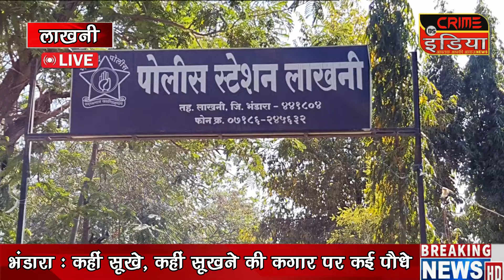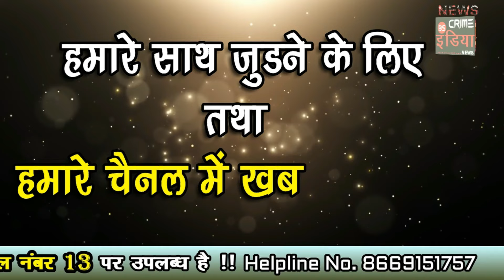cin- कंटेनर और ट्रक की जोरदार टक्कर,लाखनी उडान पुल की घटना...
कंटेनर और ट्रक की जोरदार टक्कर,लाखनी उडान पुल की घटना...